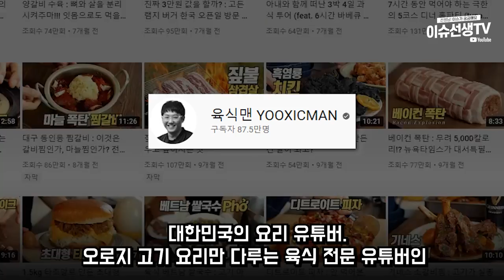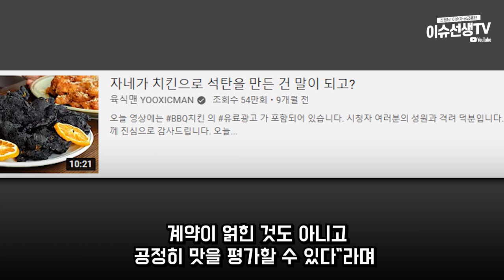당당치킨 후기 유튜버 육식맨 결국...